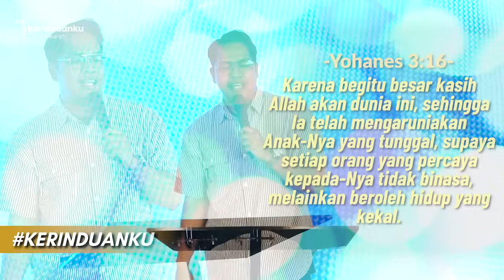KERINDUANKU Eps 942 "Bangun Identitas Diri" - Binsar Nicodemus Siregar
KERINDUANKU adalah segmen daily devotions dari Kerinduanku Church, dengan harapan agar setiap orang percaya yang menonton atau mendengarnya dapat dikuatkan.